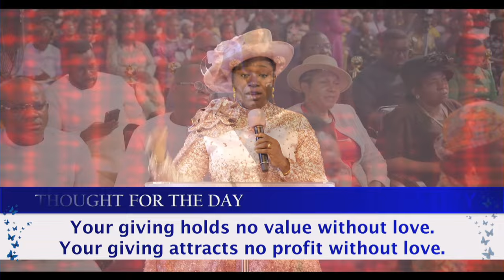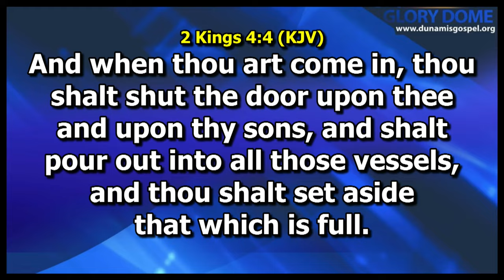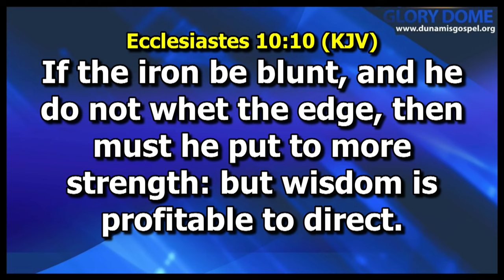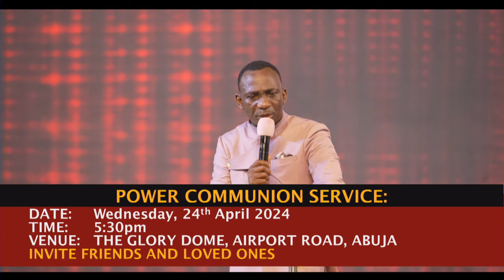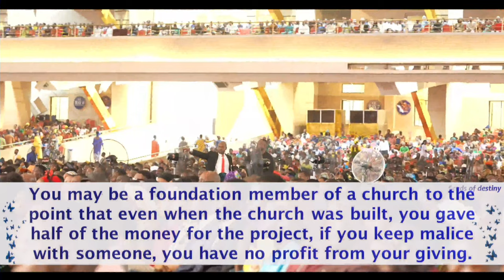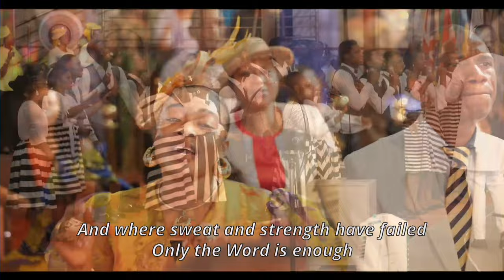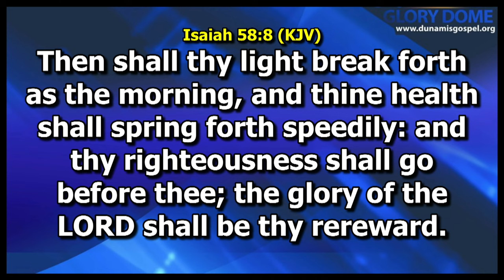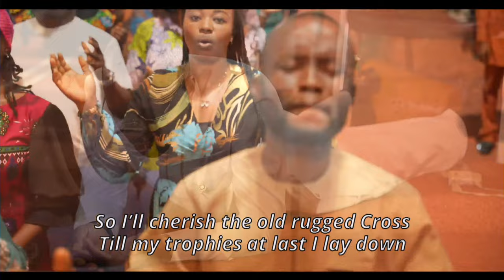ACCESSING THE TREASURES OF THE WORD// APRIL 2024 IMPARTATION SUNDAY SERVICE. 21-04-2024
APRIL 2024 IMPARTATION SUNDAY SERVICE. 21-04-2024
OPENING PRAYER 00:00
PRAISE AND WORSHIP 1:49
TESTIMONIES 30:28
SEEDS OF DESTINY 47:21
CHOIR MINISTRATION 54:36
MESSAGE 1:06:50
CELEBRATION PRAISE 1:59:19
DADDY'S SECOND MINISRATION 2:05:19
MIRACLE TESTIMONIES 2:20:35
ANNOUNCEMENT 2:33:00
OFFERING 2:40:31
ALTAR CALL 2:42:11
IMPARTATION 2:44:27
CLOSING 2:45:23

SECOND SERVICE
OPENING PRAYER 2:49:42
PRAISE AND WORSHIP 2:51:40
TESTIMONIES 3:09:37
SEEDS OF DESTINY 3:21:25
CHOIR MINISTRATION 3:29:14
MESSAGE 3:40:59
CELEBRATION PRAISE 4:31:30
DADDY'S MINISRATION 4:38:00
ANNOUNCEMENT 4:48:23
MIRACLE TESTIMONIES 4:55:10
ALTAR CALL 4:59:56
OFFERING 5:03:30
IMPARTATION 5:04:44
CLOSING 5:06:45